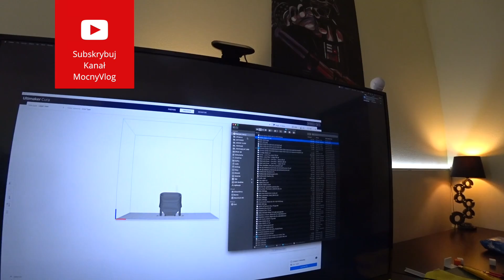Ale to jest piękne - moja kolekcja Star Wars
Jeżeli nie możesz wysłać czegoś mailem wyślij do paczkomatu:

Paczkomat MGO02A
26-085 Miedziana Góra, ul.Urzędnicza 8